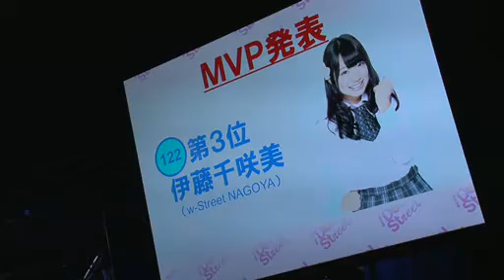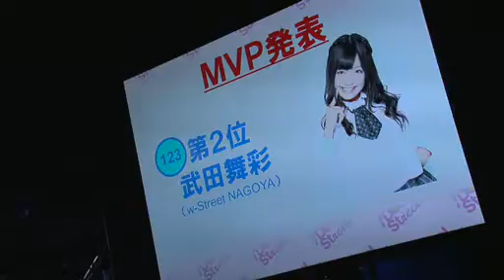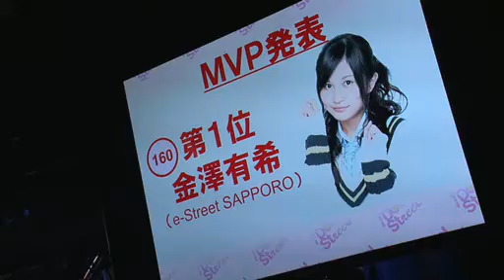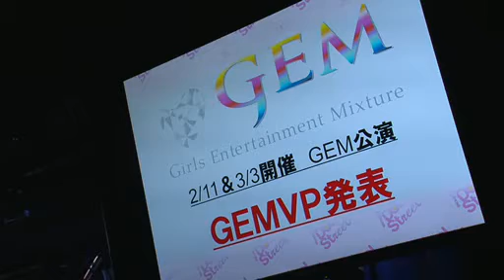（ストリーグ１ 閉会式） ＭＶＰ上位３名 ＆ ＧＥＭＶＰ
iDOL Street ストリート生、GEM
金澤有希、武田舞彩、伊藤千咲美
樋口竜雄